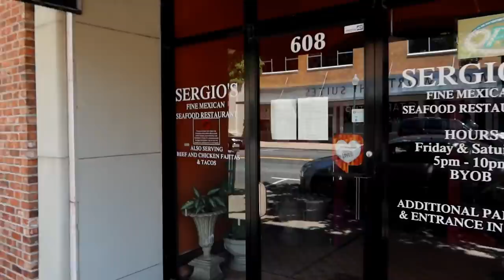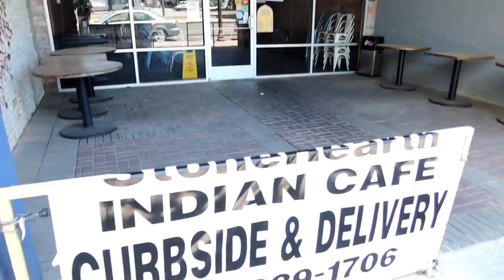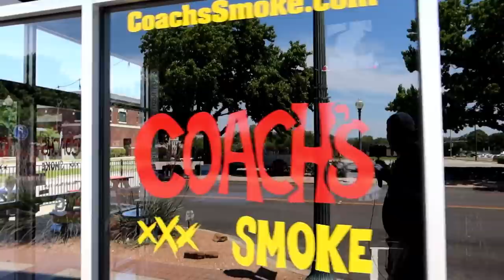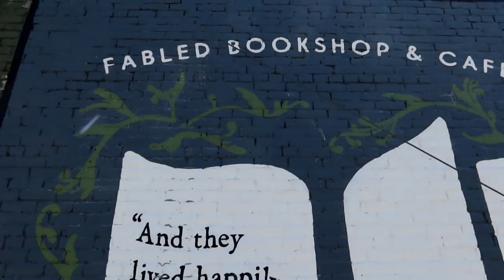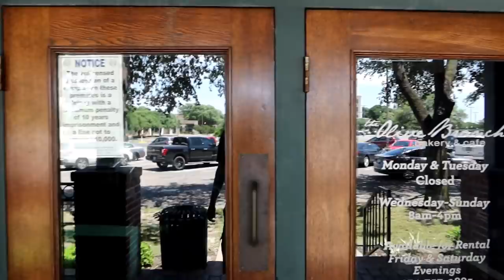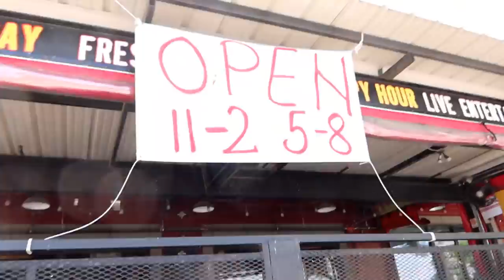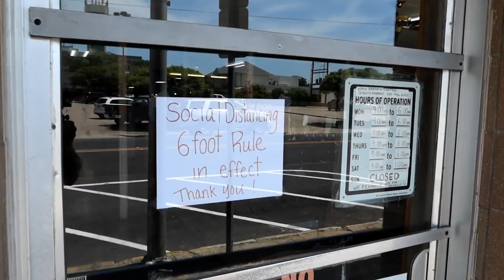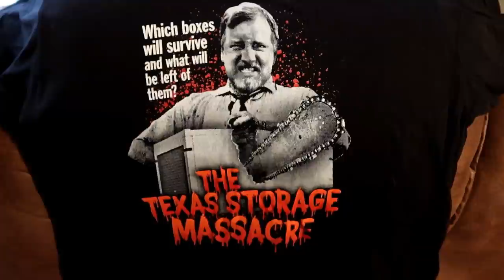Waco Is Beginning To Awake From It's Slumber - Escaping The Mouse - ETM-369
Over the weekend, Governor Abbott of Texas began opening the state up after about a month of everything being closed.  I decided to take a walk around downtown Waco to see what impact it has had.